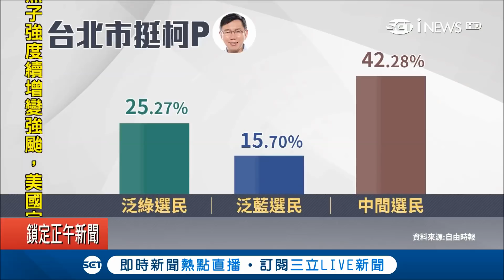選舉看好度破表！最新民調出爐柯P33%領先姚丁 柯P：看看就好 繼續過活｜【台灣要聞。先知道】20180901｜三立iNEWS